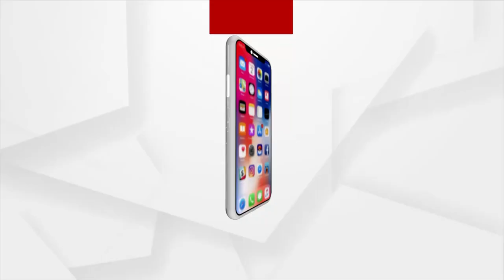ରାଜ୍ୟ ସରକାର ମା'ଙ୍କୁ ଏମିତି କରନ୍ତି ସମ୍ମାନ ?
ନବୀନ ନିବାସ ଆଗରେ ମହିଳାଙ୍କ ତାତି । ଦେଖନ୍ତୁ ବିକ୍ଷୋଭ ବେଳେ ପୋଲିସ ମହିଳା ମାନଙ୍କୁ କିପରୀ ସ୍ୱାଗତ କରୁଛି ।